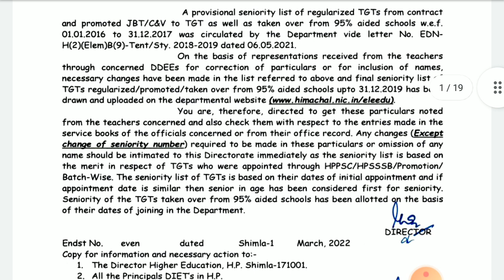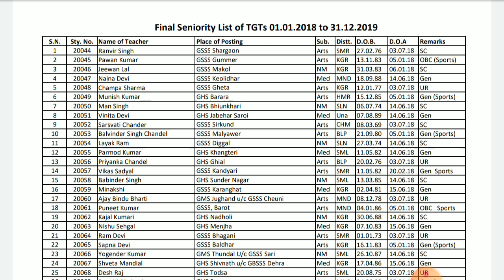Final Seniority list of TGT appointed/promoted or Taken over w.e.f. 01.01.2018 to 31.12.2019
Regarding Final Seniority list of TGT appointed/promoted or Taken over on regular basis w.e.f. 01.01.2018 to 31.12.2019,
list
pdf